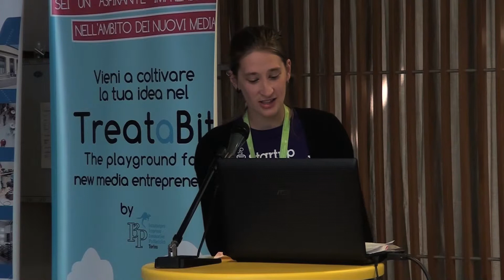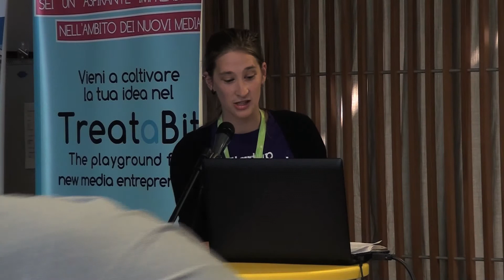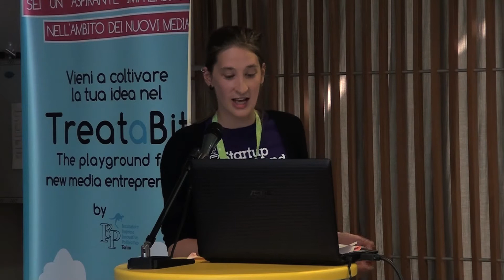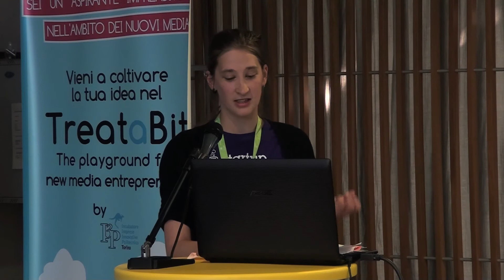RECTV Startup - Mamma's Box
MAMMA'S BOX
piattaforma per gruppi di acquisto per gli amanti del made in italy all'estero.

Produzione: Rec TV
Riprese: Emanuele Marcello